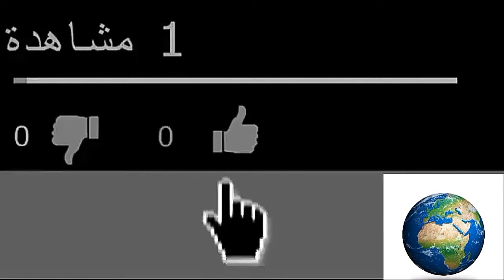كــيف تجعــل النــاس يحبــوك ؟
فضلا و ليس أمرا إشترك بالقناة و فعلى زر الجرس ليصلك كل جديد دائما .. شكرا لكم
سأل أحد الصحابة رسول الله صلى الله عليه و سلم فقال له يا رسول اللد دلنى على شييء إن فعلته يحبنى الله و يحبنى الناس . فقال له صلى الله عليه و سلم إزهد فى الدنيا يحبك الله و إزهد فيما عند الناس يحبك الناس .
صدق رسول الله صلى الله عليه و سلم